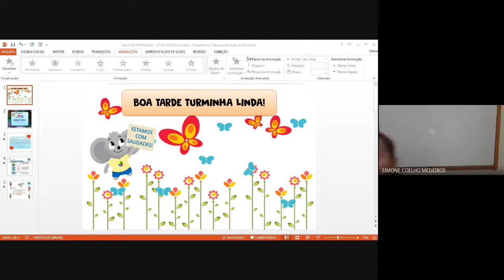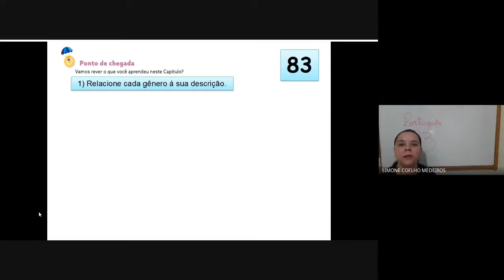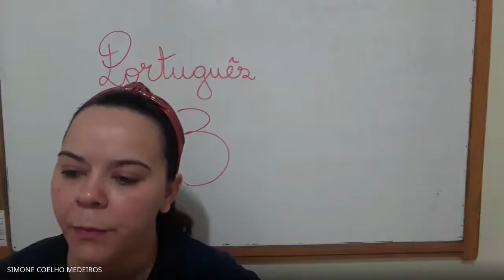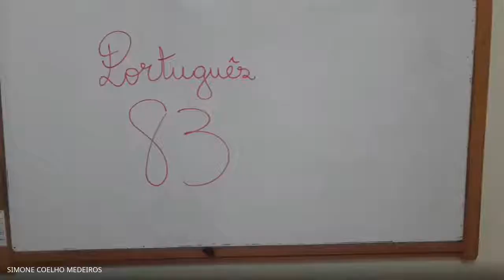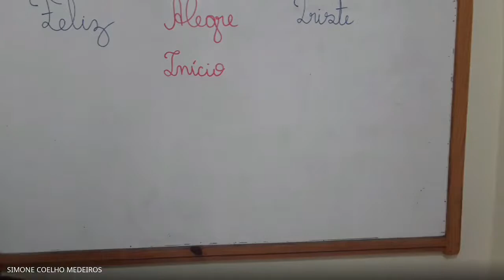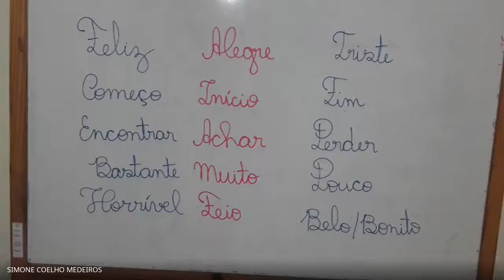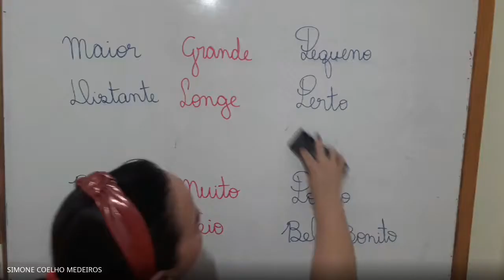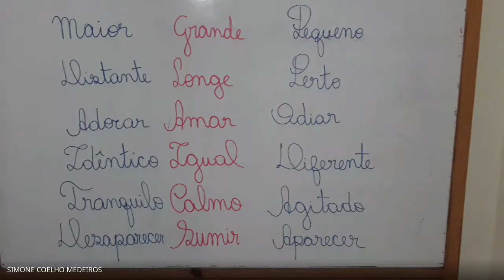PORTUGUÊS - 201 e 202 - ( 27/08/2020)